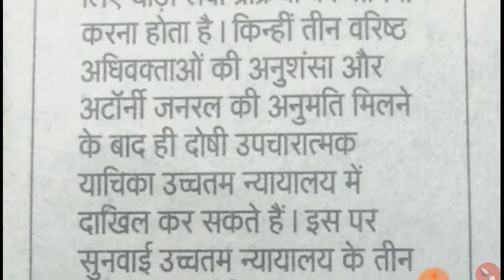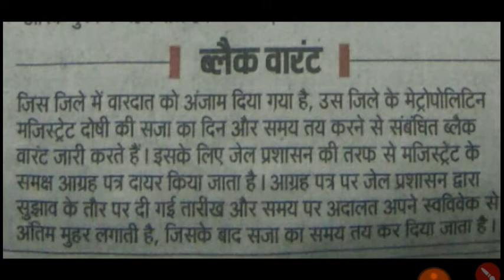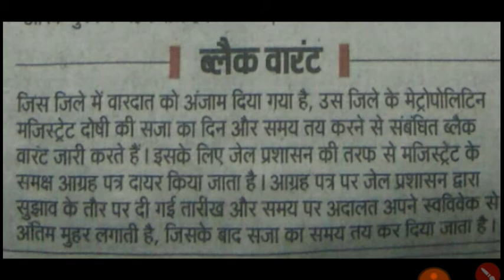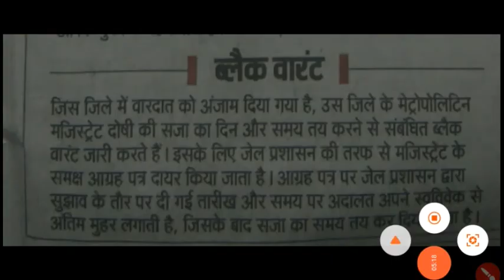सवाल .....कितने तरह के याचिका होते है